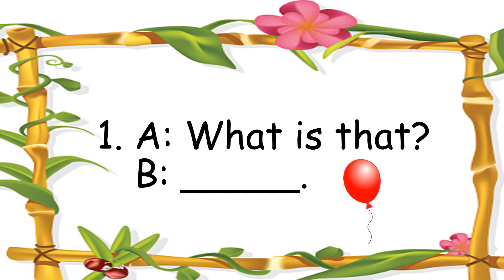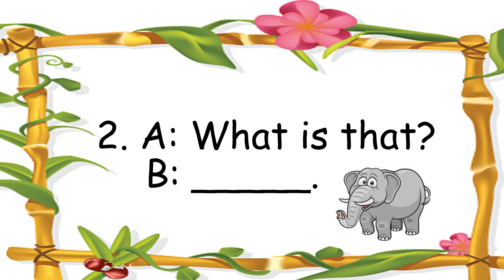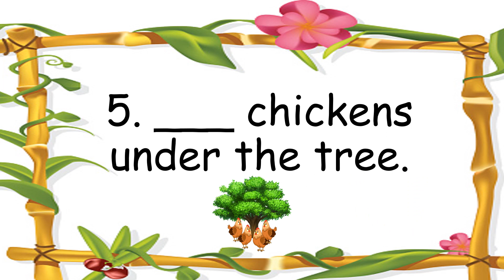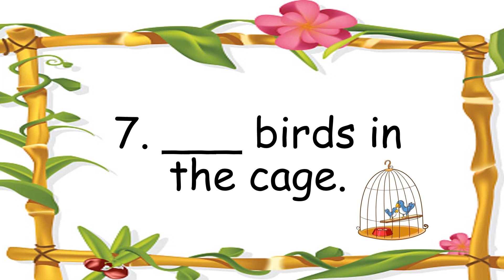There is - There are - Choose and write the correct sentence.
1. Reference Word
2. There is
3. There are
4. Vocabulary
5. Choose and write the correct sentence.